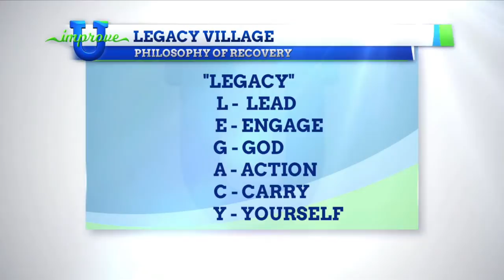Legacy Village Recovery Centers & Sober Living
Legacy Village Recovery Centers and Sober Living is dedicated to improving your life by getting you substance free. Visit their website legacyvillagellc.com or give them a call at to see what recovery plan could be right for you or a loved one. Located in Bakersfield, Legacy Village offers inpatient, outpatient, and sober living programs. Create a legacy you are proud of by changing your life with Legacy Village.